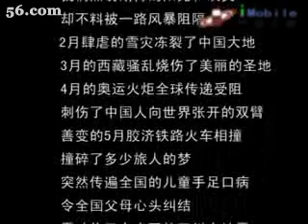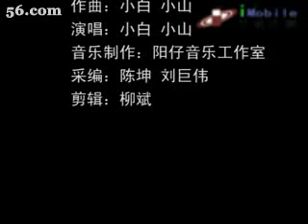中国四川汶山5.12大地震网友为四川地震原创赈灾歌曲《为爱撑起一片天》MV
为四川地震原创赈灾歌曲《为爱撑起一片天》MV